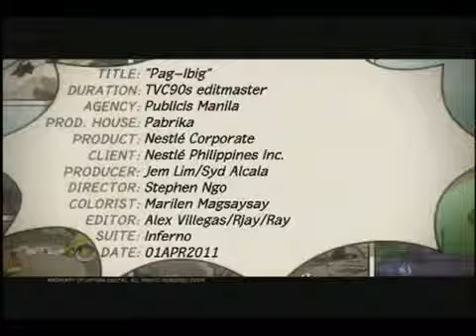Nestle Pag Ibig Commercial